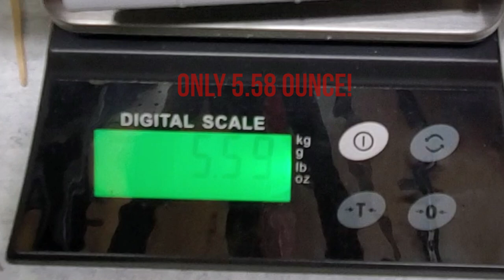3d Print Allison Model Engine Kit from M5 Performance and Rattlesnake RC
Everything you need to prepare and assemble the 3d printed M5 Performance Turbo or Carbureted Allison Model Engine Kit for your model hydroplanes and tractor pulling rigs

-- M5 Performance Hydroplanes is on Facebook!

-- R/C Unlimiteds, the largest scale hydroplane racing club in the world

-- Awesome Boat Kits available at MLBoatworks